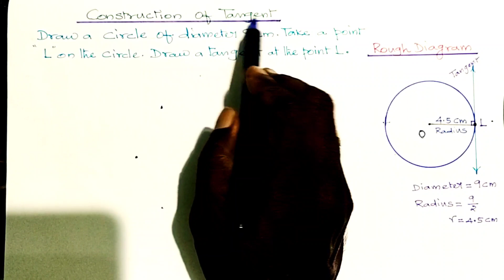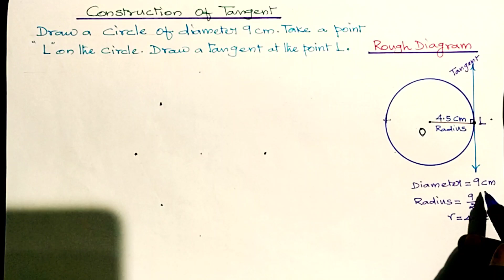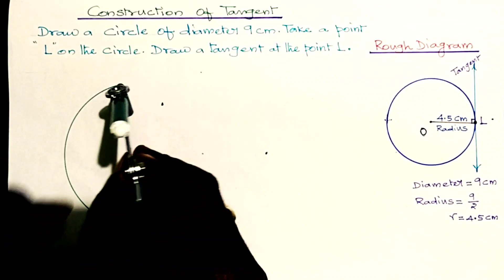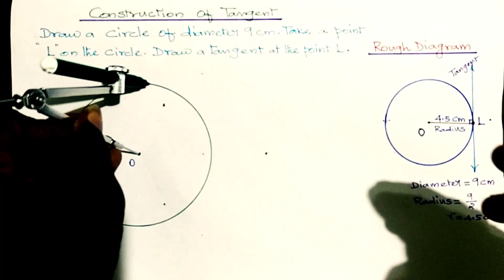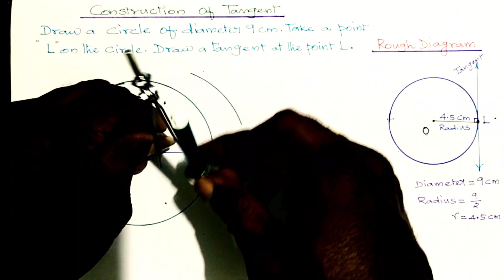Practical Geometry - Construction of Tangent to a Circle Though a Point on the Circle.